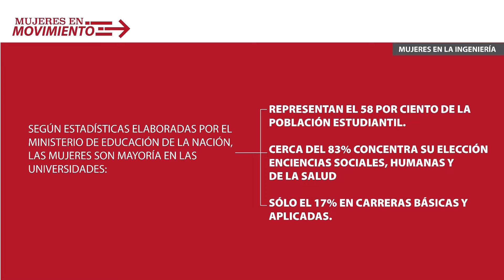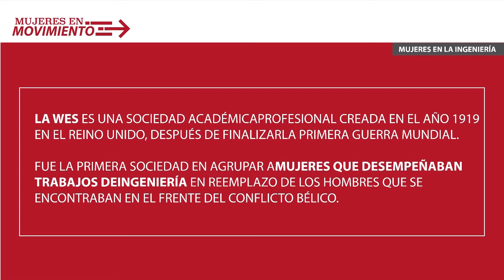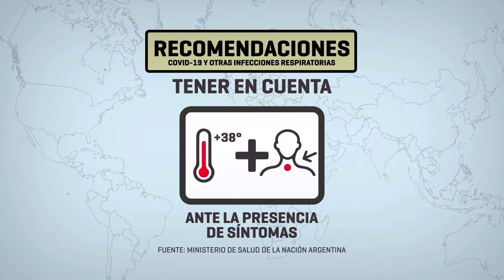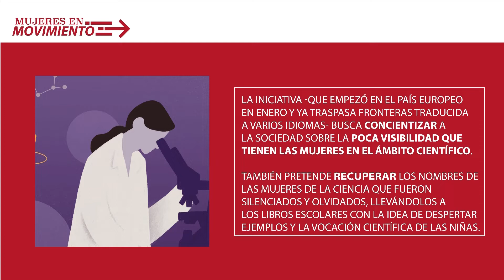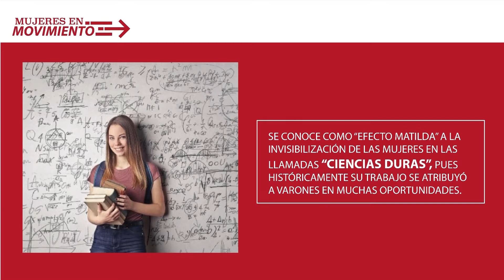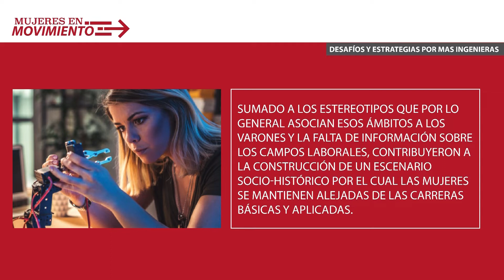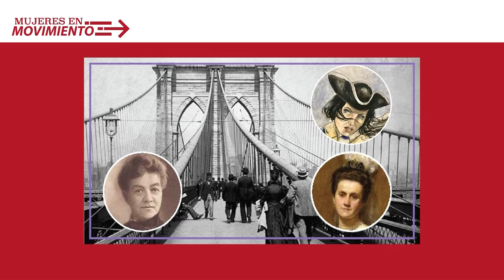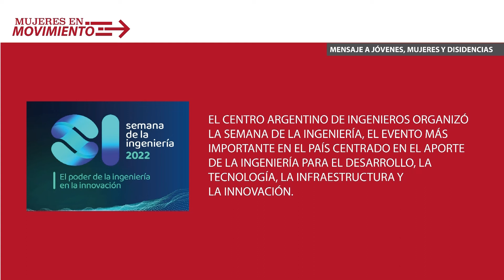Mujeres en Movimiento 10/08/2022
Tema: Mujeres Ingenieras

Invitadas:
▪️Andrea Diaz, ingeniera química, actual vicedecana de la Facultad de Ingeniería.UNSJ
▪️Adriana Jofre, ingeniera química, docente e investigadora del Departamento de Matematica e Ingeniería Química de la FI
▪️Marina Romero, ingeniera agrimensora, docente e investigadora del Nucleamiento Minas de la FI